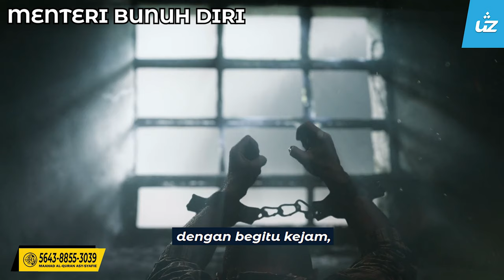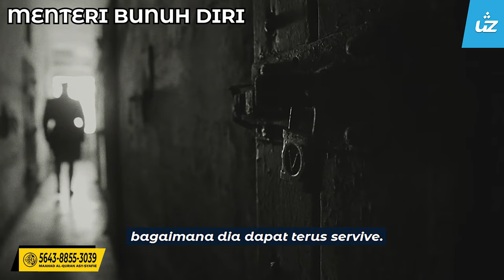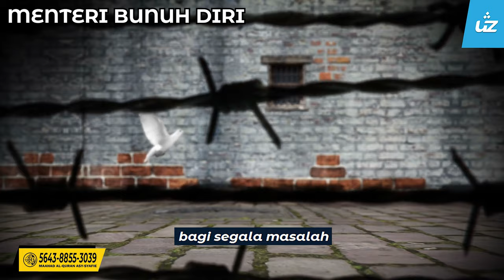MENTERI BUNUH DIRI - Ustaz Zul Pandan